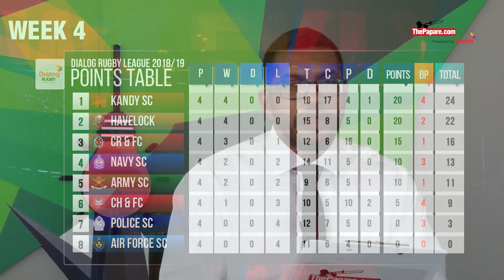What changed for Kandy? What happened to the Referee at Ratmalana?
Find out what ploys Kandy SC used and who stood up for the defending Champions to continue their winning streak at Nittawela. Whilst Shanaka Amaresinghe talks about the ugly scene that took place after the match in Ratmalana. Also don't forget to answer the question and win exciting prizes with The Breakdown!